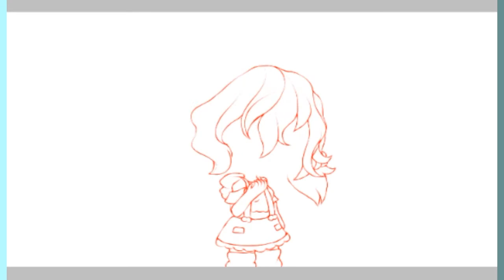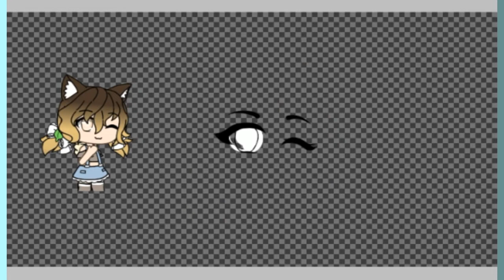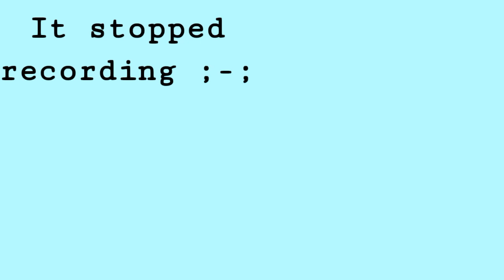Edit for Sunshine Boi!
👌 Description 👌

Cupina Typing...

Lelelelelelelelelelelelelelelelelelelelelelelelelelelelelelelelelelelelelelelelelelelelelelelelelelelelelelelelelel...

Sincerely
Cupina 👁👄👁👌

😊 Social Media 😊

Too lazy to insert link

😋 Want an edit 😋

🤗 YouTube friends 🤗
Sunshine Boi: